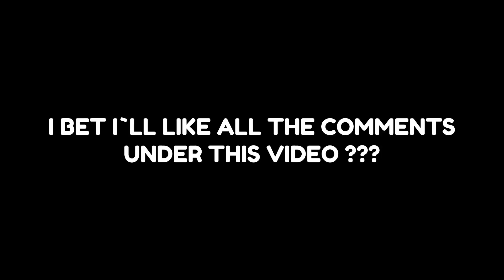Talking BELLA react to HAPPY TREE FRIENDS | FNF MODS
Hello! I'm Marvelok! ❤️
I make videos on BEN, BELLA react, FNF animation every day! 👌
My followers:
10 ✅
100 ❌
1000 ❌
5000 ❌
10000 ❌
25000 ❌
50000 ❌
100000 ❌
I will be glad to every new viewer! 😊